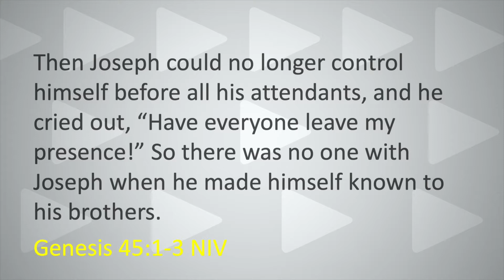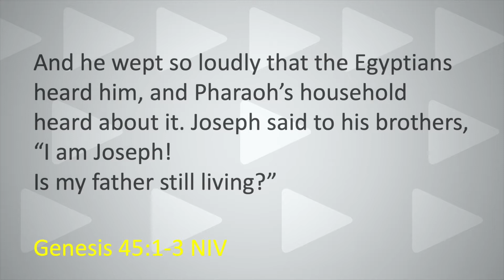What To Do - Part 5